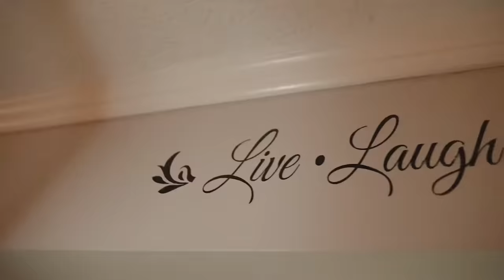Ai Milly - What Joker Said (Official Music Video )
Download/Stream

Produced by Dj Mac Productions / Jano Don Records
Composed by Jbeats

Follow
Ai_millyofficial